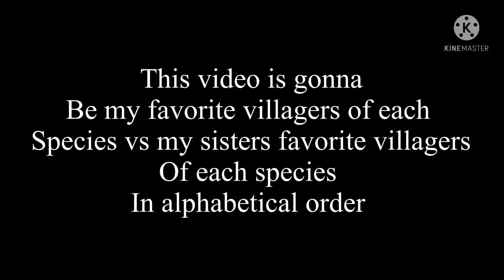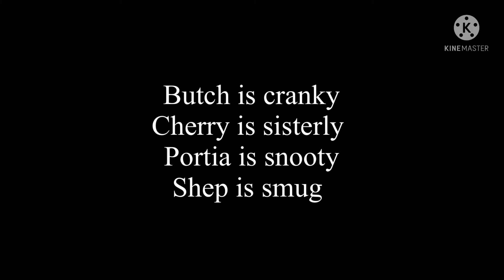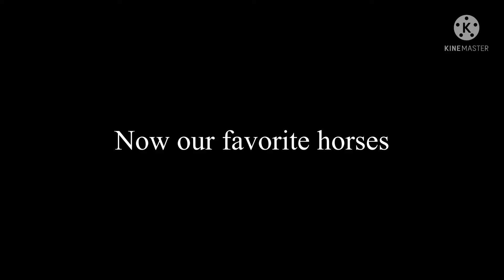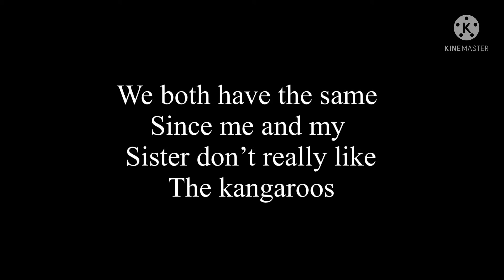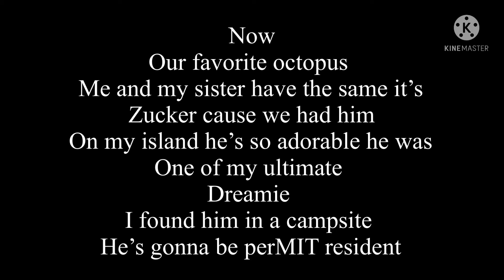Me and my sisters favorite villagers of each species